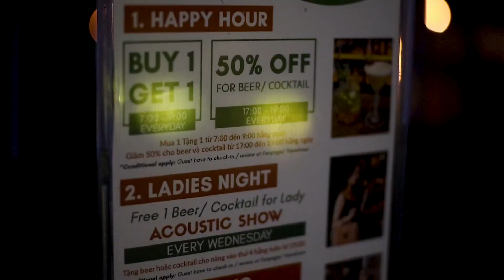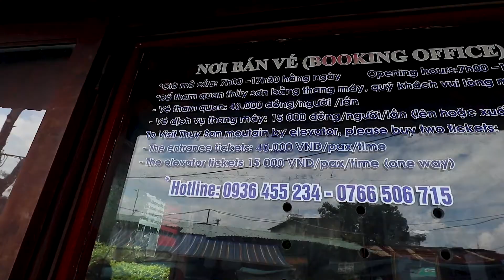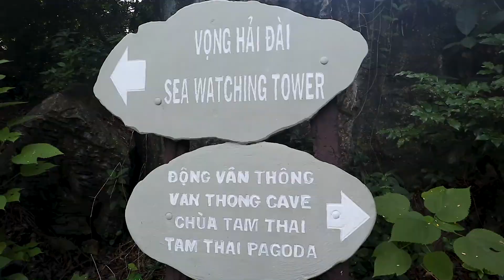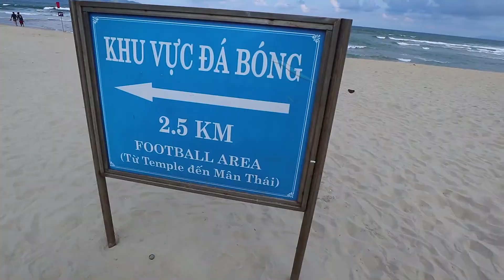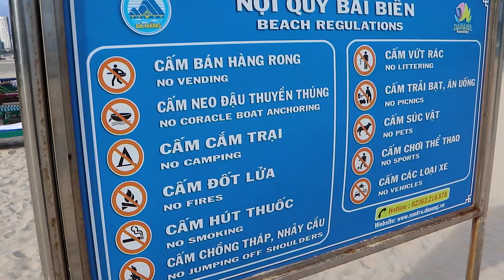FUN & CHEAP Things To Do in Da Nang | Marble Mountain | Dragon Bridge | Vietnam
EPISODE 72
Our one and only day in Da Nang - We hike up to the viewpoint at Marble Mountain, before cooling off at the beach. Afterwards we check out the fire breathing dragon bridge, unfortunately though, it wasn't blowing fire as it was a weekday.

DISCOUNTS & PROMOS
↠ AIRBNB: $42USD/$61CAD Bonus.

↠ Camera Body
↠ Lens Adapter

ABOUT US
A married Canadian couple – Meagan & Justin, from Vancouver! We fulfilled our dreams & burning desire to see the world by giving up our jobs, and selling all of our belongings! We're taking you on a journey around the globe! We showcase what's it truly like to travel full-time on a budget, while providing tips & pricing.
Still want to learn more about us? for more!